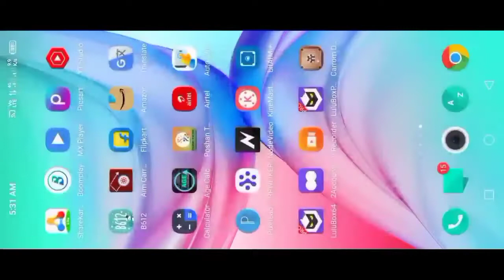😱 How to get free carrom pass festival of colors.Minimize froblems solve.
how to get free carrom pass festival of colors
Free carrom pass trick working
free carrom pass trick.

Try version latest play store version 5.4.4

Date morning am 2 march

pass timing

India.    5.30 A.M

Pakistan-   5.00 A.M

Bangladesh-  6.00 A.M

srilanka-   5.30 A.M

UAE - 4.00 A.M

Nepal- 5.45 A.M

Saudi Arabia- 3.00 A.M